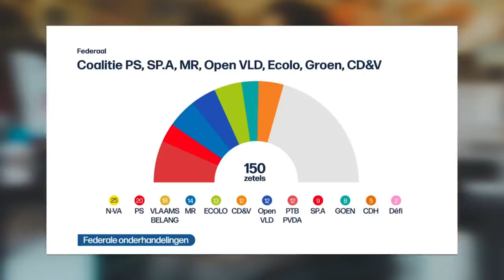NVA HEEFT GEEN CULTUUR | De Preek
Cultuur is wereldwijd! En gebrek daaraan ook ...